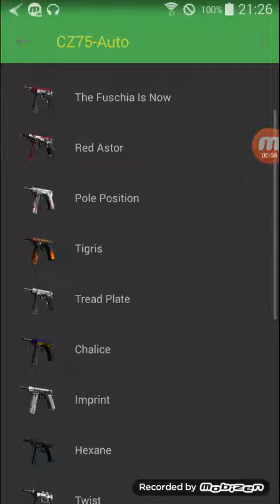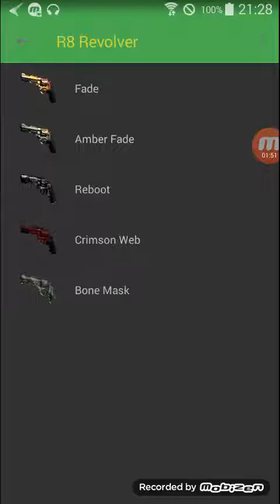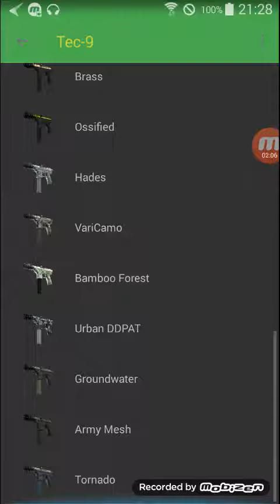My top CSGO pistols skins (csgocataloge)